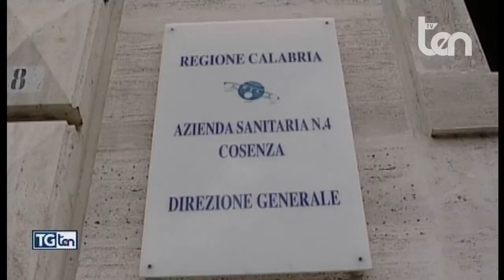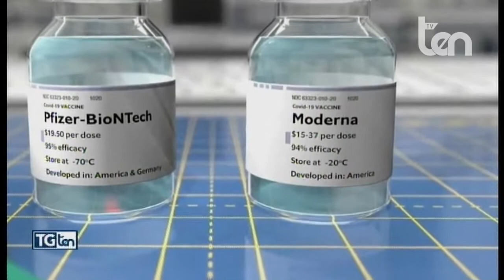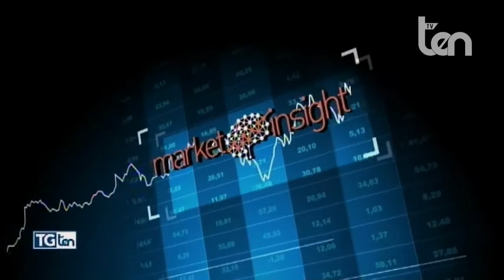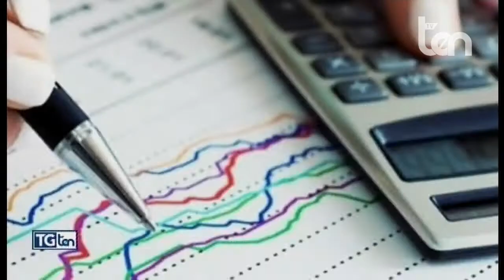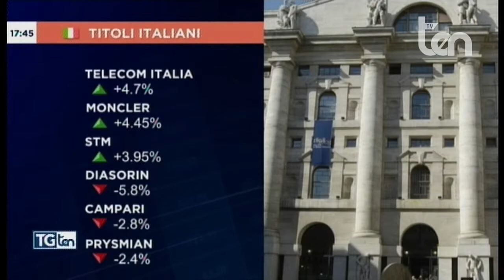TG ten 11 marzo 2021